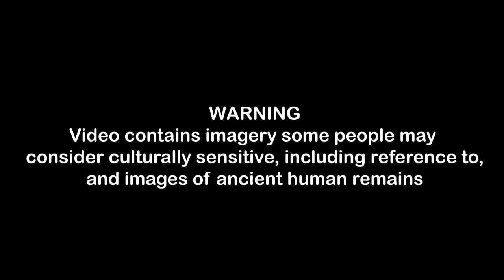Ancient Mediterranean seawall first known defence against sea level rise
Ancient Neolithic villagers  in Israel built a seawall to protect their settlement against rising sea levels in the Mediterranean, revealing humanity’s struggle against rising oceans and flooding stretches back thousands of years.

An international team of researchers from the University of Haifa, Flinders University, the Israel Antiquities Authority and The Hebrew University uncovered and analysed the oldest known coastal defence system anywhere in the world.